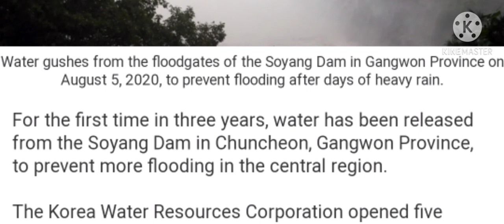soyang dam 소양댐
The Soyang Dam, also referred to as the Soyanggang Dam, is an embankment dam on the Soyang River, 10 km northeast of Chuncheon in Gangwon-do Province, South Korea. The purpose of the dam is flood control, water supply and hydroelectric power generation. Construction on the dam began in 1967 and was complete in 1973.